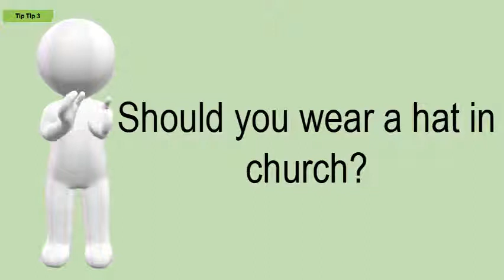Should You Wear A Hat In Church?